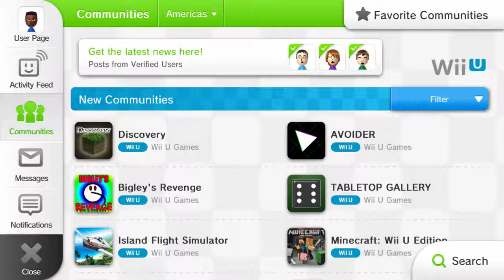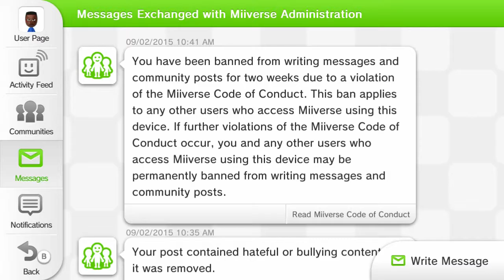SMK Wipeout #3 - Less Racing More Raping